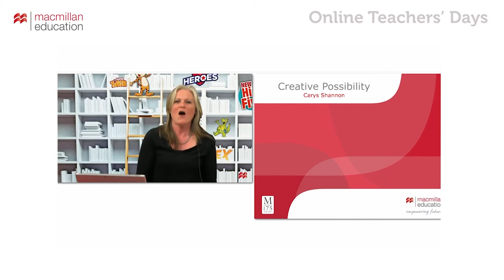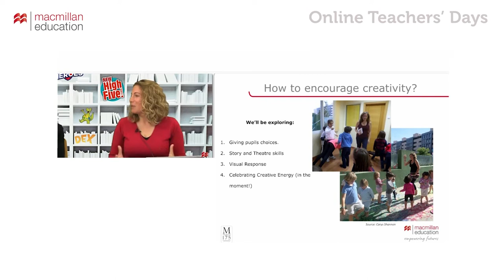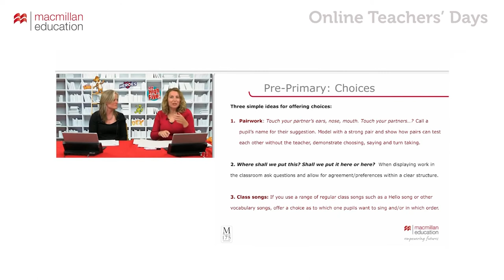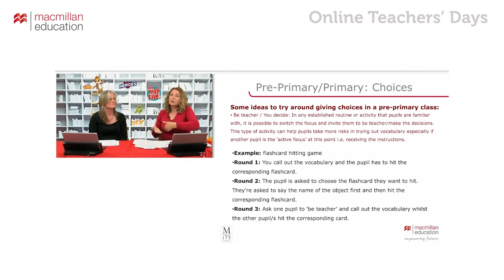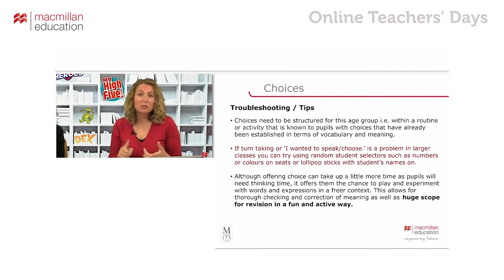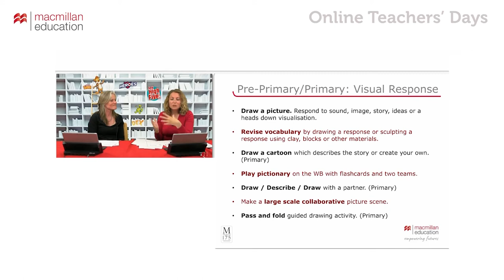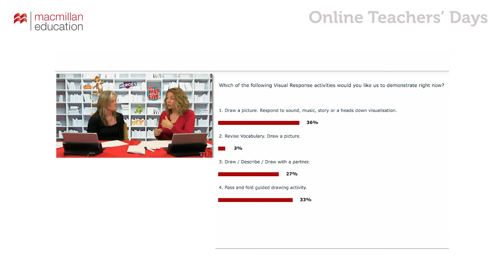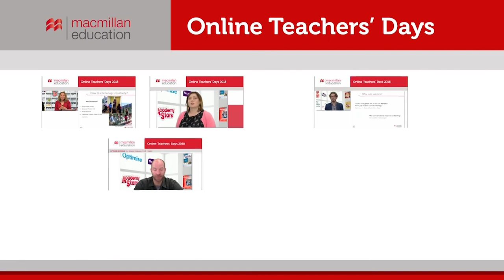Webinar Primary - Creative Possibility - Carys Shannon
‘Structured creative activity can be one of the best ways to find out what pupils already know and allow them to use, enjoy and play with the language in a safe environment.’

CARYS SHANNON is an experienced teacher, trainer and performer with professional credits in theatre and writing as well as over five years’ experience as an ESL teacher.